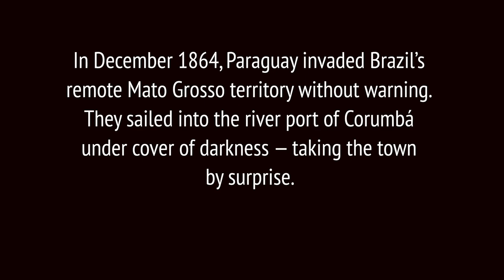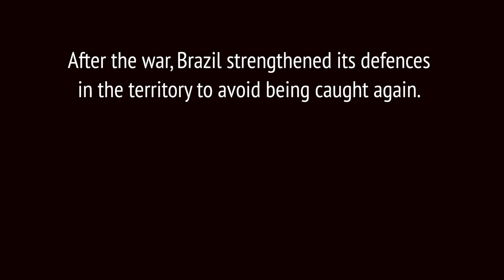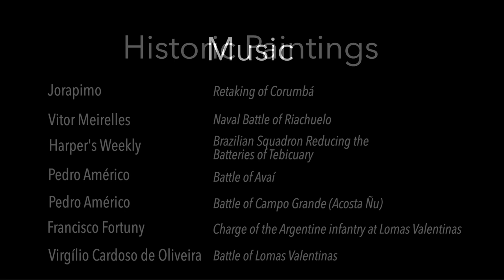Forte Junqueira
A short history of Forte Junqueira in the town of Corumbá, Mato Grosso do Sul, Brazil. It is the last remaining of five gun emplacements built in 1871 in the aftermath of the Paraguayan War (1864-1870).